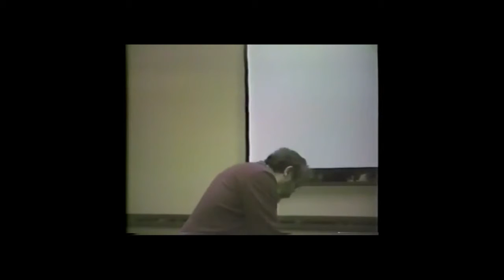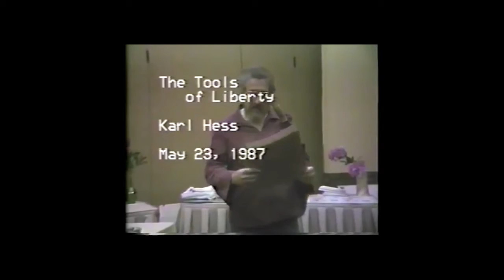EXCLUSIVE VIDEO: Karl Hess on The Tools of Liberty (2 of 5) - The Best Documentary Ever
Has history been a conflict of rulers versus innovators? Karl Hess explores the dichotomy between the political and scientific landmarks in human history in the .

In the first of these five videos, Karl Hess discusses the practical advancement of ones own liberty. While he is quick to note the benefits of a political movement, .

Liberty.me is proud to present never-before-seen footage of this iconoclastic freedom fighter. Recorded on VHS and 8MM tapes in 1987 by Robert Kelsey, the .

1981 Academy Award Winner for Best Short Documentary. Profile of Karl Hess - writer, community activist, technologist and all around genius.